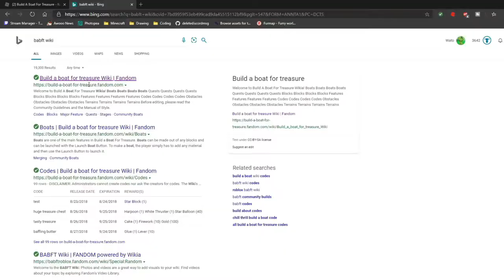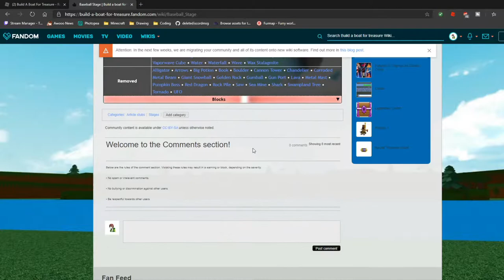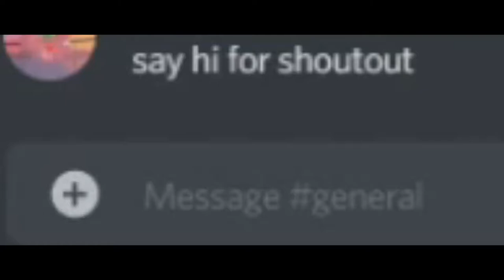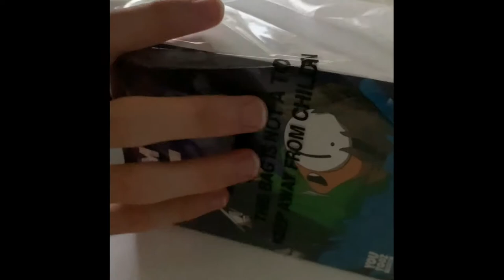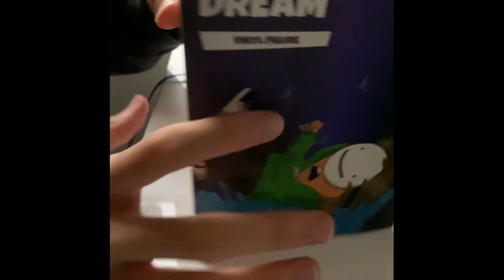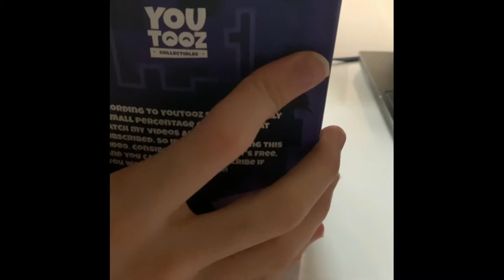NEW STAGE in BABFT! PLUS Random Stuff - Build a Boat For Treasure Roblox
let's get random